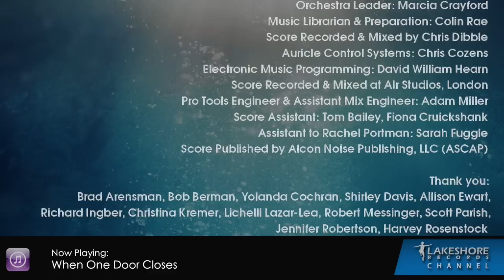Dolphin Tale 2 Soundtrack - Rachel Portman - Official Album Preview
» WATCH the movie in theaters this weekend!
Lakeshore Records presents Dolphin Tale 2 (Original Motion Picture Soundtrack) - music by Academy Award-winning Composer Rachel Portman.

Track Listing (Partial)
01. Reconciliation Ballet   0:00
02. Mandy's Release   0:30
03. Hazel's Welcome Video/Rufus Steals a Bear   1:00
05. Mandy's Rescue   1:30
08. Morning Show/Mavis's Release   2:00
11. Bethany Swims With Winter/Crow's Nest/Everything's OK Now   2:30
12. Like She Always Was/Media Circus   3:00
13. Hope's Arrival   3:30
14. 1st Pairing   4:00
15. Putting On Tail   4:30
16. 2nd Pairing   5:00
17. They're Accepting!   5:30
18. I'll Come Back/Hazel On the Roof   6:00
19. When One Door Closes   6:30